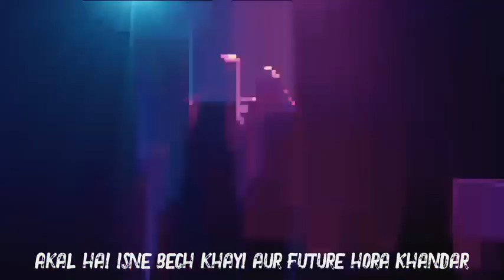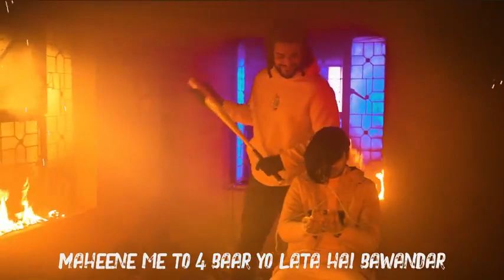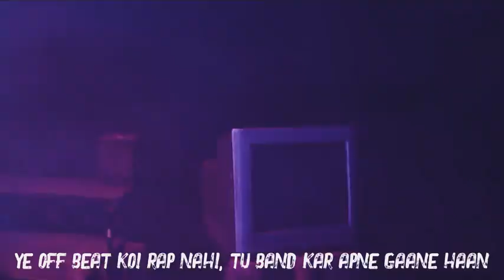thara bhai bhander diss track